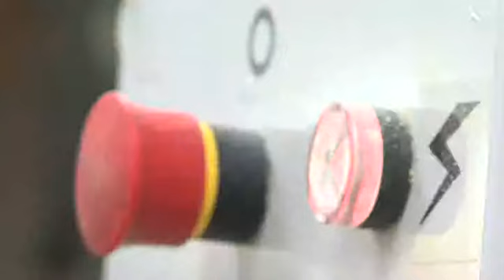Bygga en trappa - Lektion 4/7, Del 3/4 | Nysågat | LOGOSOL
Lektion 4 -- Berth ritar ut och fräser ut för planstegen i vangstyckerna
Del 3 - Fräsning av formen
Nu kan vi snygga till formen med hjälp av mallen.